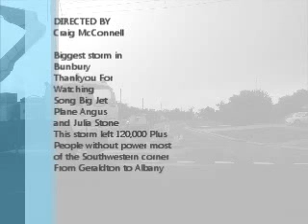Bunbury Storm 10 6 2012 by craig1ize